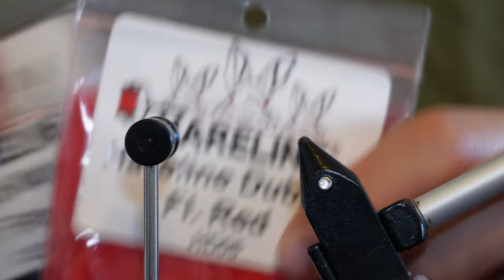Atando y probando la mosca de la mopa (mopfly): Vlog #76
Salida de pesca con mosca al rio Diguillin para probar la mosca conocida como mopfly o mosca de la mopa, con equipo de pesca al hilo, usando tecnicas de pesca por tensión. Además, en el mismo video, revisamos el atado de la mosca de la mopa o mopfly, y explico como usarla en el rio, con sus pros y contras.

Ventajas: fácil de atar, ancla bien, tiene peso adicional al lanzar
Desventajas: hunde lento, mete ruido al caer

Al parecer, moscas más pequeñas andan bien en el Diguillin. Tal vez la mosca de la mopa anda mejor en rios grandes o en regiones más australes en Chile... aun no la pruebo en esos ámbitos, pero varios suscriptores al ver las fotos de estas moscas que publique en RRSS me lo han mencionado, incluso anda bien con las carpas.

Equipamiento en uso:
Caña: Arcay Otter 2/3 de 10.6 pies
Carrete: Sage ESN
Linea: Arcay Competition Nymph
Linea madre: Sempe pink 0.16
Indicador: Vision bicolor 4X
Tippet: Vision Prisma 7X

Materiales mosca de la mopa o mopfly:
Hilo: 70 denier o similar en el color del material de mopa o en negro
Anzuelo: CPM 259 o Fulling Mill 5125 o 5040 en #12 o similar
Bola: Tungsteno de 3.5 o 4 mm
Cuerpo: Material de mopa en cualquier color
Collar: Ice dub en color que contraste, tambien puede ser pluma de gallina o perdíz húngara

Material en Aliexpress